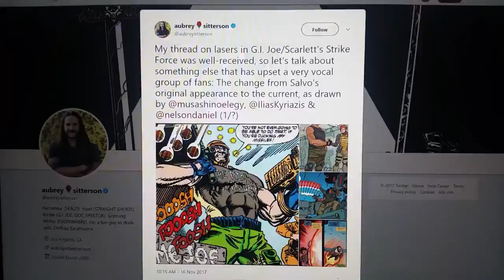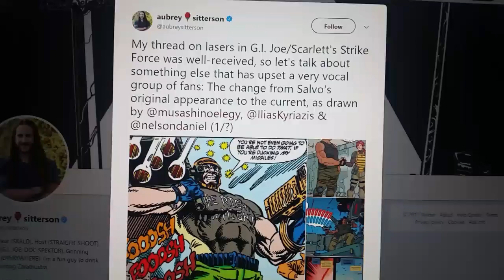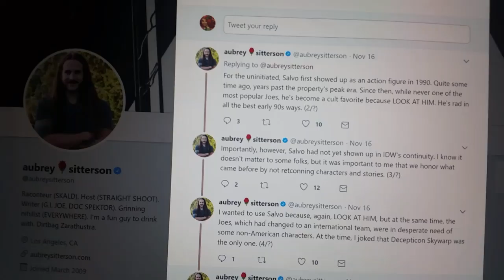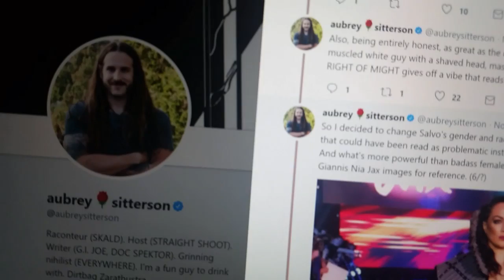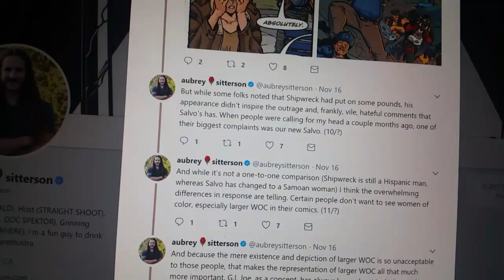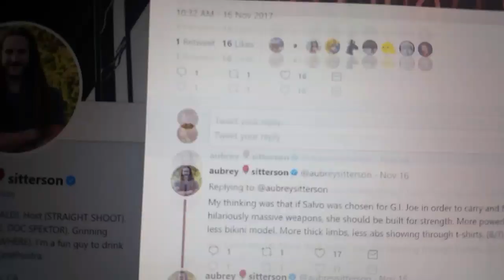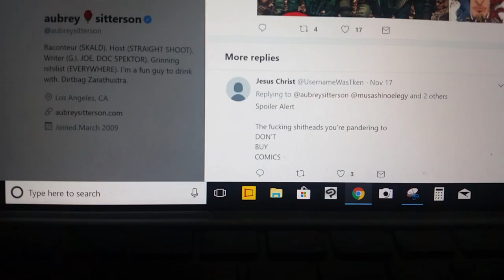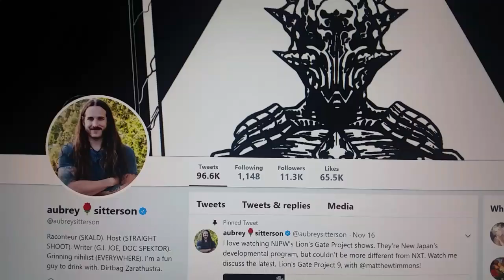IDW's Aubrey Sitterson Proudly Presents G.I. JOE- A REAL GENDER-DIVERSE HEALTHY-AT-EVERY-SIZE HERO